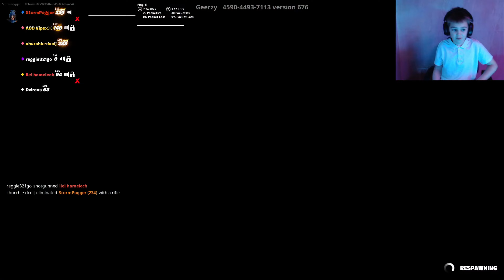Rags to riches challenge in the pit. Fortnite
I am doing a challenge I call the 'rags to riches challenge' in the Pit in Fortnite.